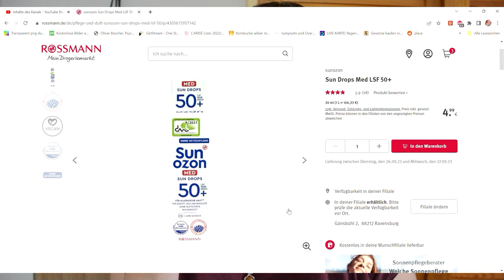Sunozon Sun Drops MED LSF 50 Review | Rossmann Sonnenpflege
Willkommen zu meinem neuesten Video! Heute stelle ich euch die Sunozon Sun Drops MED LSF 50 vor, die perfekte Sonnenpflege für empfindliche Haut, erhältlich bei Rossmann. 🌞

Warum Sunozon Sun Drops MED LSF 50?

Hochwirksamer Sonnenschutz: Mit einem Lichtschutzfaktor von 50 bietet diese Sonnenpflege optimalen Schutz vor UVB- und UVA-Strahlen.
Für empfindliche Haut: Die Formel ist speziell für empfindliche Haut entwickelt, um Hautirritationen zu vermeiden.
Leichte Textur: Diese Sun Drops ziehen schnell ein und hinterlassen kein klebriges Gefühl auf der Haut.
Hauptmerkmale:

Breitspektrum-Sonnenschutz für Gesicht und Körper
Hypoallergen und ohne Parfüm
Wasserfest und ideal für den täglichen Gebrauch
Einfache Anwendung mit Pipettenflasche für präzise Dosierung
Produktdetails:

Marke: Sunozon
Erhältlich bei: Rossmann
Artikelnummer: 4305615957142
In diesem Video teste ich die Sunozon Sun Drops MED LSF 50 und teile meine persönlichen Erfahrungen mit euch. Erfahre, wie du deine Haut optimal vor der Sonne schützen kannst, ohne Kompromisse bei der Hautverträglichkeit einzugehen.

WERBUNG
Als Amazon Partner verdiene ich an qualifizierten Käufen
ZERO WASTE